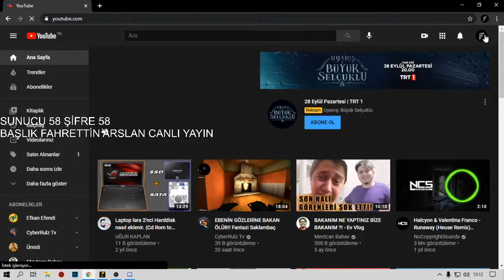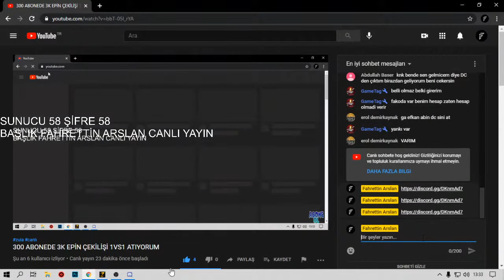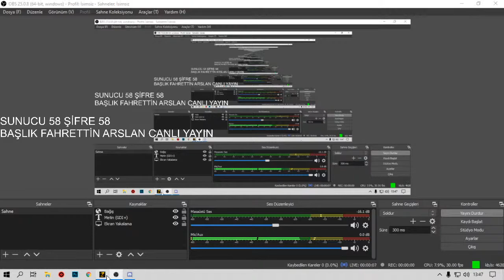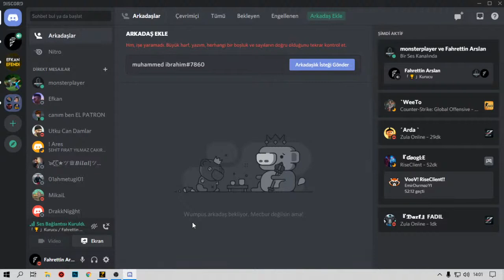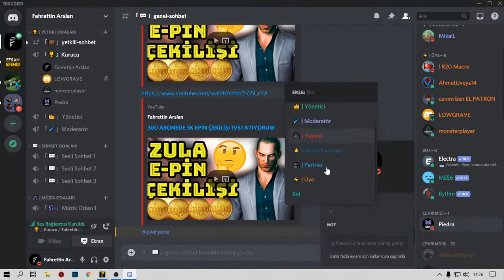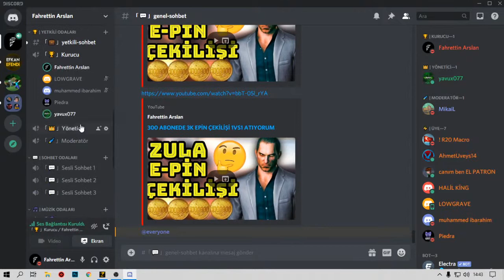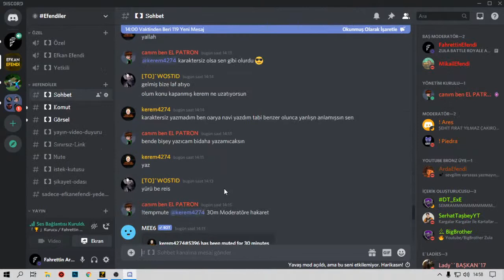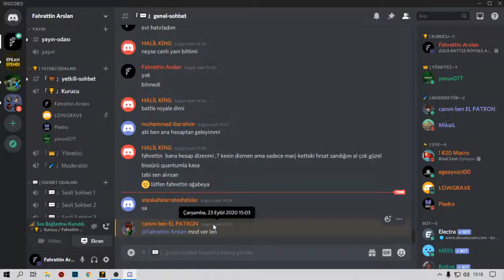ZULA BATTLE ROYALE ATIYORUZ KOŞ GELL!